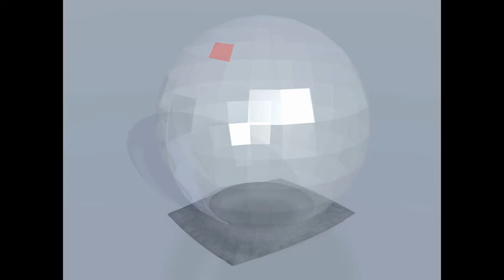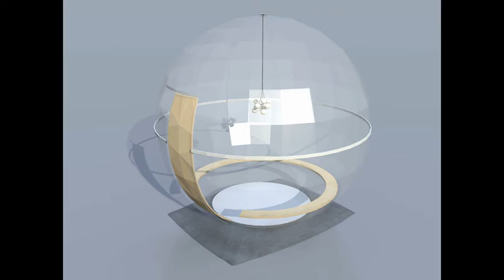snowball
The construction must be a shelter from wind, snow and rain. A place where you are waiting and it means to be in a place... while you are in the middle of another. It is a shelter but it is the lightest that could be. 6 curved glass pieces around the perimeter built a dome that is repeated in symmetric way to create a ball over a punched steel plate, as a snow flake. A sliding door protects users from the wind. The crystal panels could be tv sets to provide entertainment in the inner space. It is a minimal expression of a basic volume to be a building but it could be a shelter. It is an abstract object that does not seem a Bus stop because we did not want it to be. We thought in Landscape. In the night or day, snowing or raining it had to be a shelter to wait in the middle of the Danish landscape, not a Bus Stop. It could be exported to other places in this zone to link them as a light connection. At last they could be highlights in a road when the sun goes down...